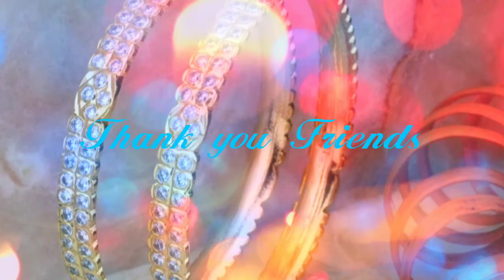Jewellery Collections👑💎Best Quality &Good Price👍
Jewellery Collections👑💎